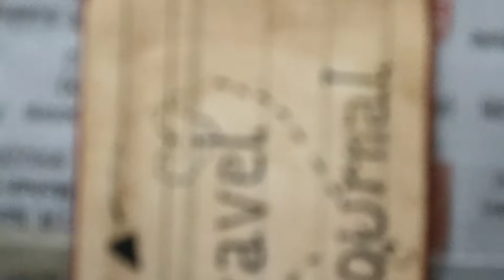COVER PAGE | CREATIVE | TRAVEL JOURNAL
Hello 👋 everyone,
This is cover page for my travel journal which is created  using some newspaper, splashing colours, playing with coffee , drawing on sheets, texts on paper , connecting with connectors. It was fun making cover page, easy to make and new to learn.

MATERIAL REQUIRED:
• coloured sheets
• coffee mixed in water
• brushes
•sketch pen
• fevicol and scissors
• pencil box